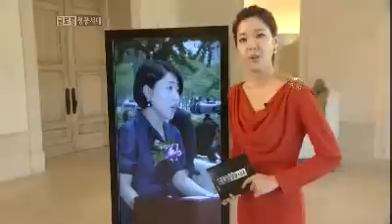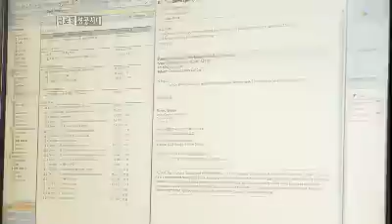글로벌 성공시대 - Age of Global Success EP20 # 001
# 클린 호주를 만든다, CEO 이숙진

낯선 이국땅에 온 17살 소녀, 33년 후 한인 성공신화를 만들다.
호주 NSW 주정부가 제정한 '올해의 여성상'수상!

호주 대형 매장 점유율 50%! 직원 2천여 명!
호주 한인사회의 주춧돌이 되고 있는
청소용역업체 제이마이홀딩스그룹의 이숙진 대표를 만난다.